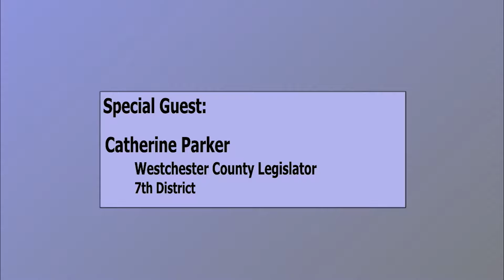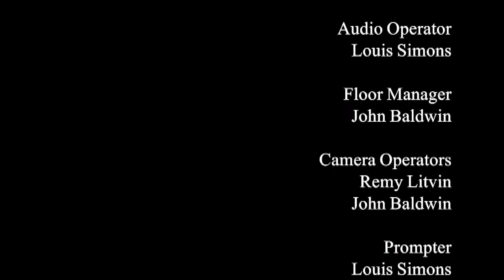A Town and Village Two 12 19 16 Catherine Parker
Conversation with spirited Westchester County Legislator, Catherine Parker - discussing the Westchester County Budget and the proposed privatization of the Westchester County Airport